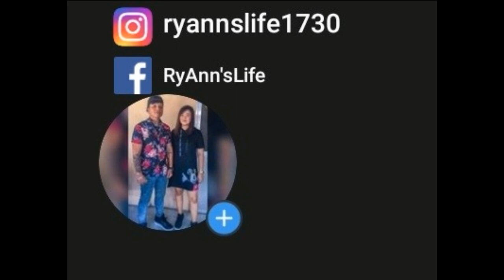Creamy Beef x Cordon Bleu